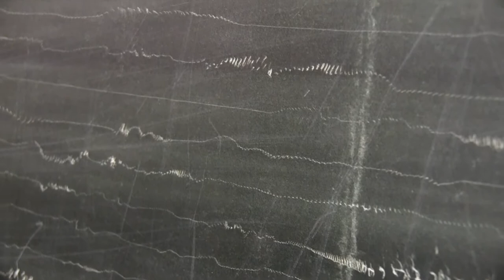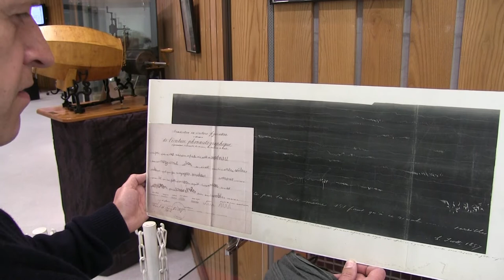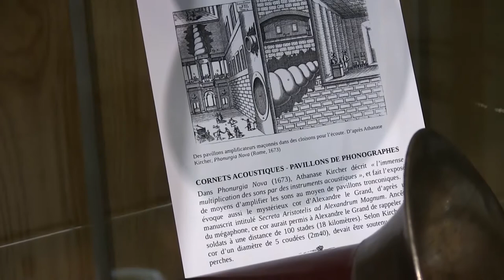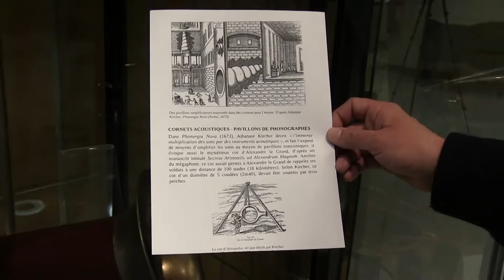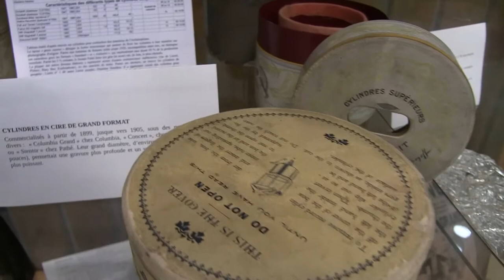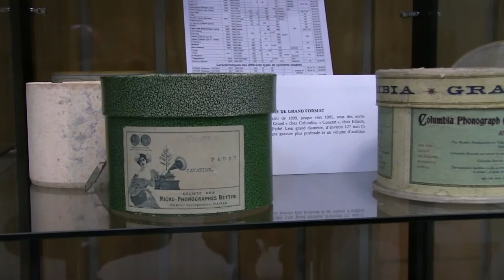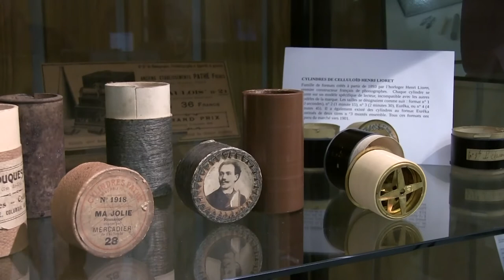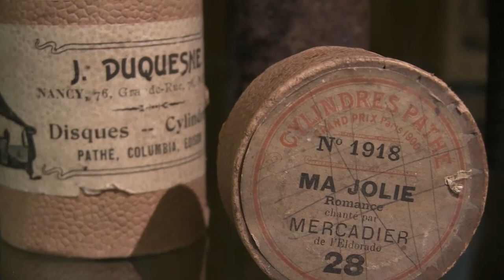Bicentenaire d'Édouard-Léon Scott de Martinville #1 : Henri CHAMOUX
A l'occasion du bicentenaire d'Édouard-Léon Scott de Martinville,
l'homme du 1er enregistrement sonore, la Médiathèque musicale de Paris
a accueilli du 19 au 29 avril 2017, une exposition consacrée à son
invention, le Phonautographe et une histoire de l'enregistrement
sonore. Cette exposition a été organisée avec le Phonomuseum Paris en
partenariat avec la Société d’Encouragement de l’Industrie Nationale et de l’Institut National de la Protection Industrielle.